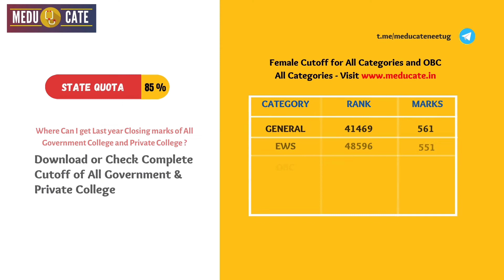RIMS Kadapa MBBS Cutoff 2021| AIQ and State Quota MBBS Cutoff 2020 for RIMS Kadapa